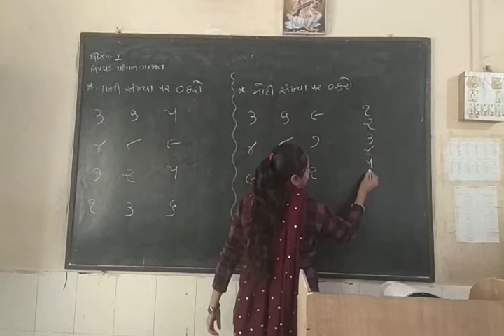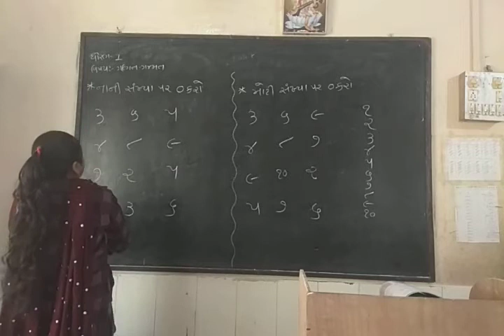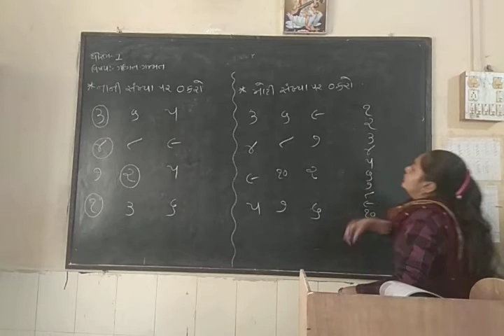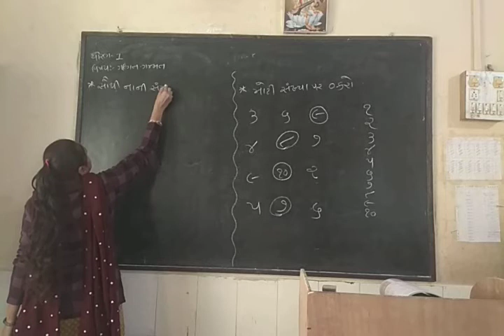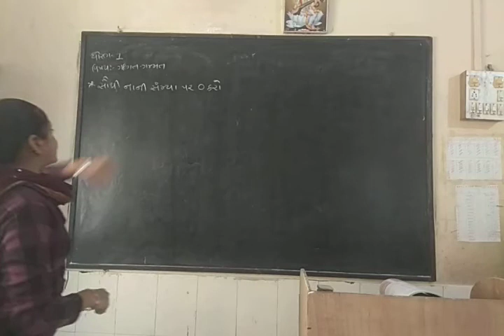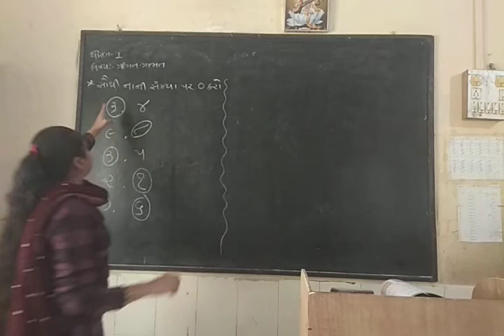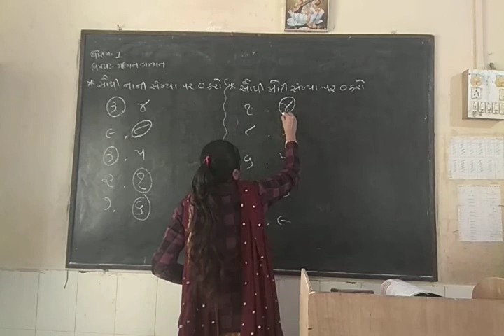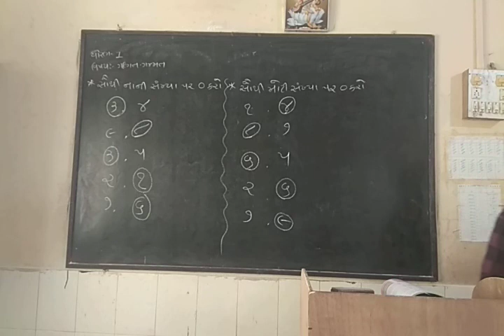STD 1 MATHS